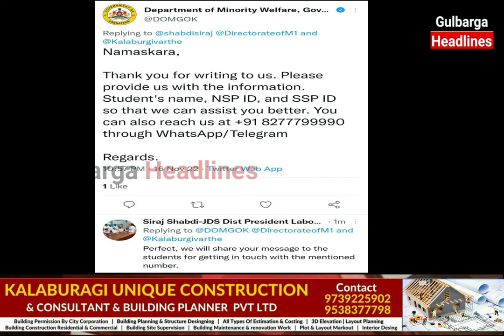Gulbarga Dist JDS Labour Wing Got Response From GoK Minority Department Regarding Protest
Gulbarga Dist JDS Labour Wing Got Response From GoK Minority Department Regarding Protest To Resolve Students Scholarship Issue...